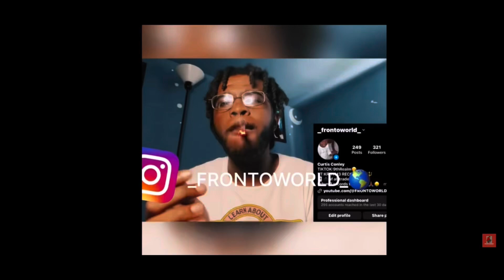KEY GLOCK Q DOGS MUSIC REACTION‼️🔥(@Gli5ock memphis typebeat artist rapper music )